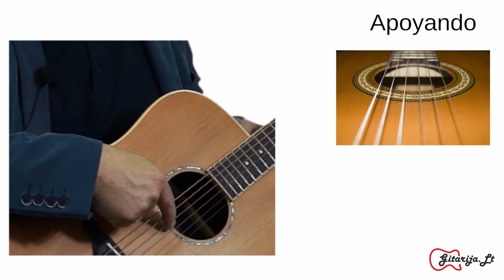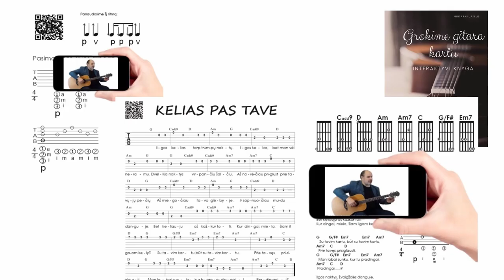Stygos barška - Kodėl? 🎸 Mokomės groti gitara!